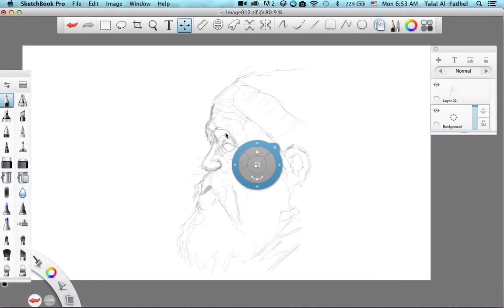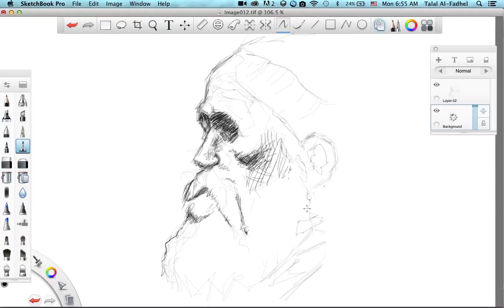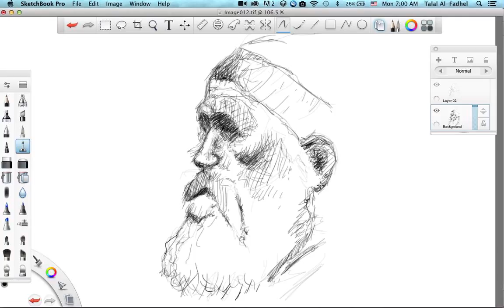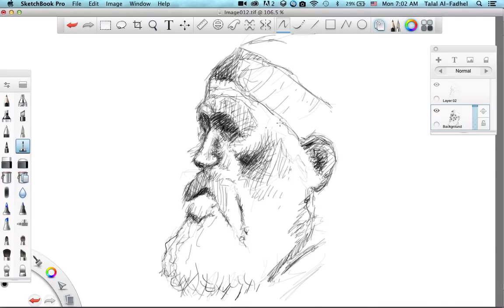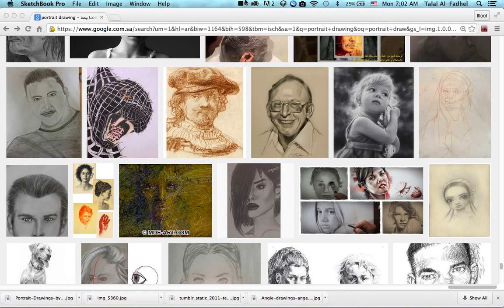speed drawing - old man